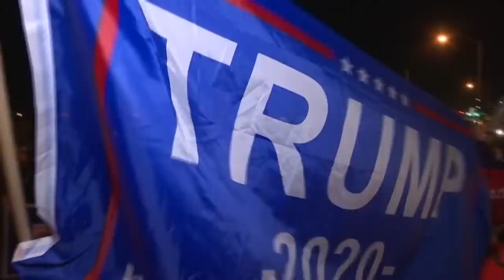Robby Hunke kommentiert Trump | extra 3 | NDR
Wir schalten live in den Zirkus von Washington! Robby, wie ist die Lage?